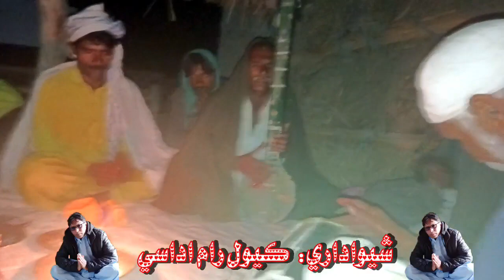Gujrati Bhajan Bhagat Jewaraj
ڀڳت جيوراج تمام بهترين آواز جو مالڪ آهي ڪاش
هي وائرل ٿئي ها پر افسوس ڪو به نٿو چاهي ڪو غريب وائرل ٿئي